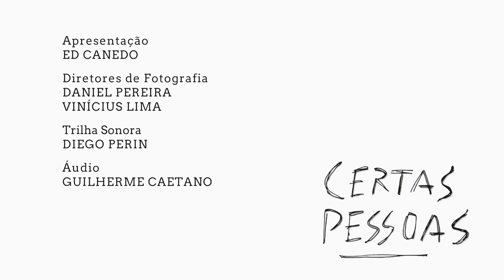Certas Pessoas #07 - Fernando Alves Pinto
Um artista deve se engajar politicamente?
Ed Canedo conversa com Fernando Alves Pinto, um dos maiores atores do cinema brasileiro, tendo em seu currículo filmes como "Terra Estrangeira", "2 Coelhos" e "Para Minha Amada Morta".